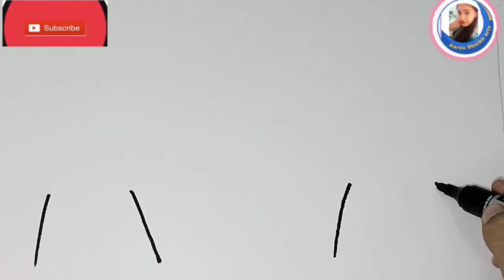Easy Castle 🏰 Drawing, Painting, 🎨 Coloring for Kids & Toddlers | Let's Learn Easy Castle drawing 👍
how to draw easy castle drawing
how to draw children's drawing easy
easy castle drawing for kids
drawing easy and beautiful with colour new
drawing 2023 easy pencil art
how to make beautiful drawing with pencil colour
learning colours
colouring book
colouring pictures
colouring pages
colouring pages for kids
colouring pages for children's
easy castle drawing for kids toddlers
easy drawing for kids
drawing video
Drawing colour
how to draw easy step by step drawing
step by step drawing
drawing tutorial
easy drawing
Drawing colour video cartoon
Drawing colour video
easy drawing colouring video
painting
Drawing colour video game
drawing
painting pictures
drawing pictures
drawing anime
beautiful drawings
beautiful and creative drawing
drawing channel for kids
pictures draw
easy picture drawings colour
easy drawings for kids
drawing channel
viral drawing
YouTube video
drawing video